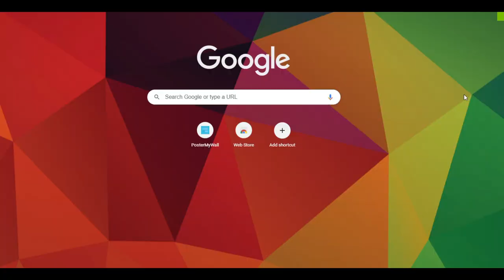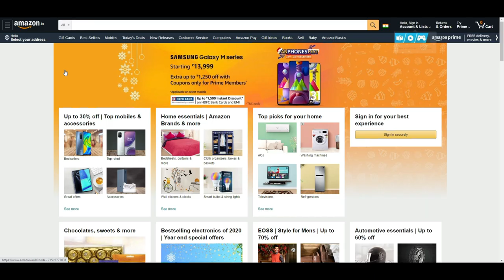What it feels like upgrading My PC 2020